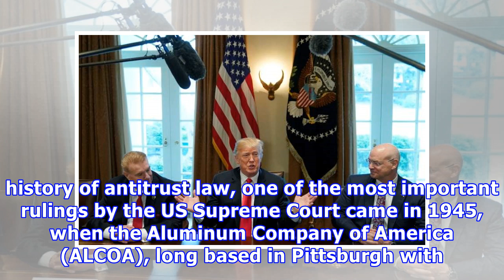Trump Tariffs Hit Largest US Aluminum Company, ALCOA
Yves here. As we’ve said, tariffs are a blunt instrument. By Barkley Rosser, Professor of Economics at James Madison University in Harrisonburg, Virginia. Originally published at Angry Bear In the history of antitrust law, one of the most important rulings by the US Supreme Court came in 1945, when the Aluminum Company of America (ALCOA), long based in Pittsburgh with heavy Mellon family ownership, was ordered broken up for being a monopoly, following a ruling by Judge Learned Hand. This was the...